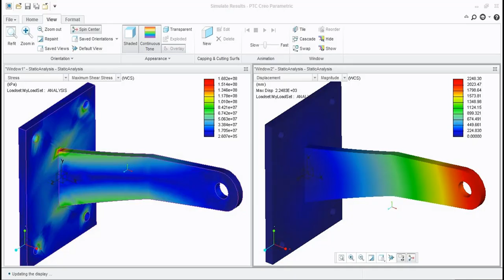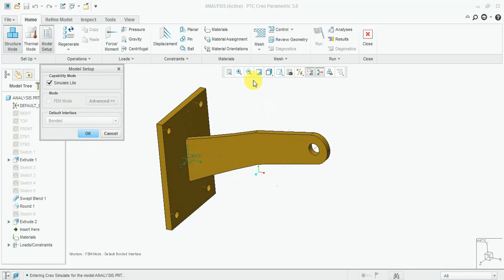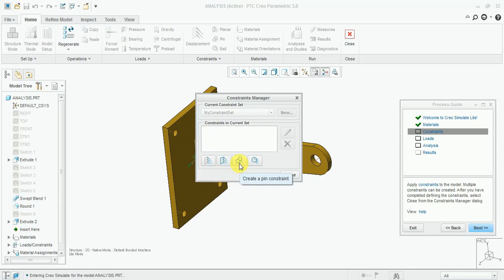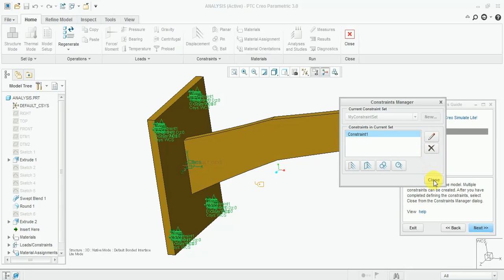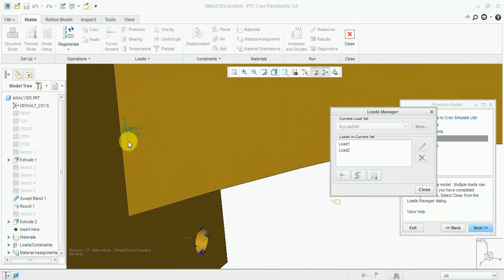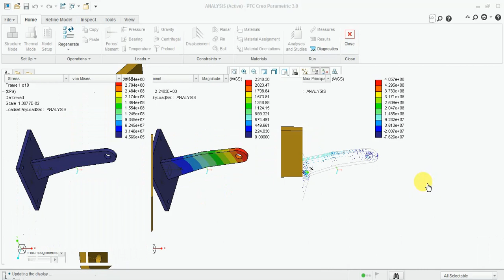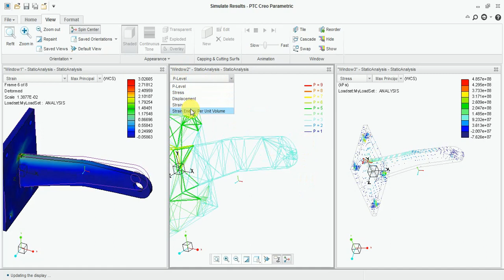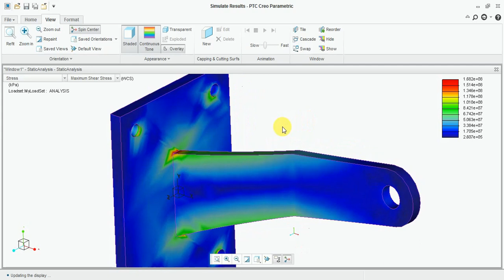Machine Arm Simulation in Creo | Finite Element Analysis | Creo Simulation Tutorial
In this Video learn the Static Analysis of Beam Supporting  arm. Analysis under the Loading Condition, calculate Stress , strain , Displacement in Element. Find out the maximum Stress Area in the component. , Static Simulation

Other Tutorial For CAD Modeling

SOLIDEDGE ST9

Creo